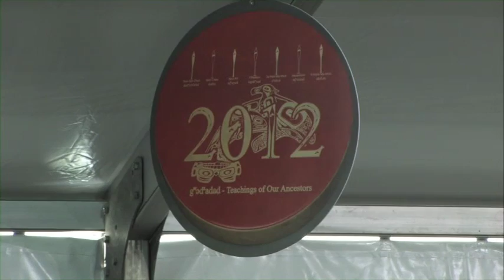Dandalia Protocol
2012 Canoe Journey Protocol at Squaxin Island Tribe